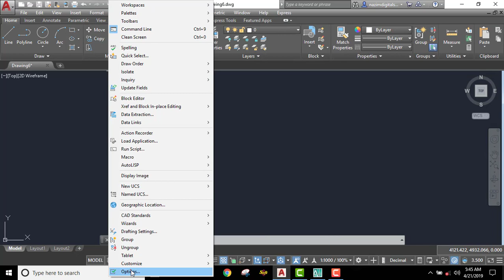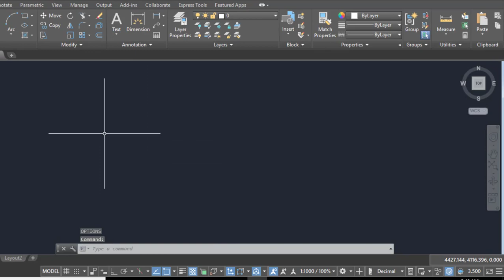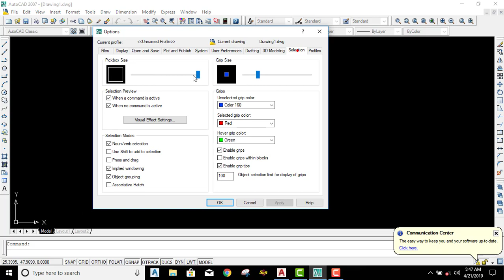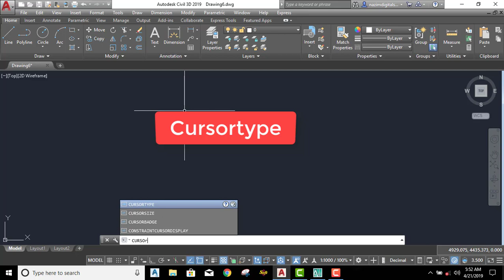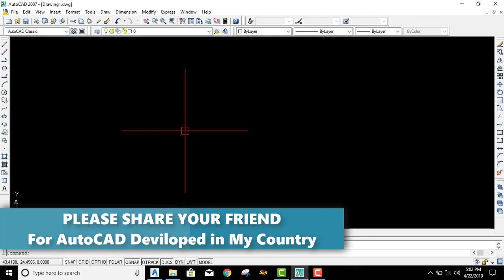3. AutoCAD Cursor All Seting(AutoCAD Advance)/অটোক্যাড শিখি বাংলায়।